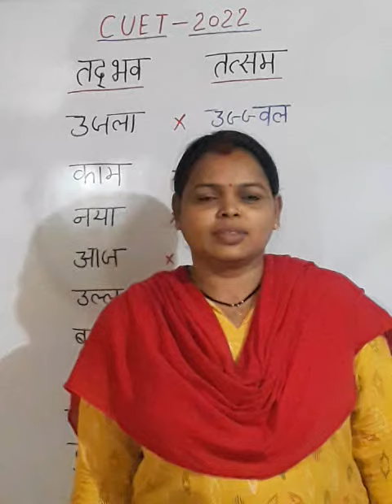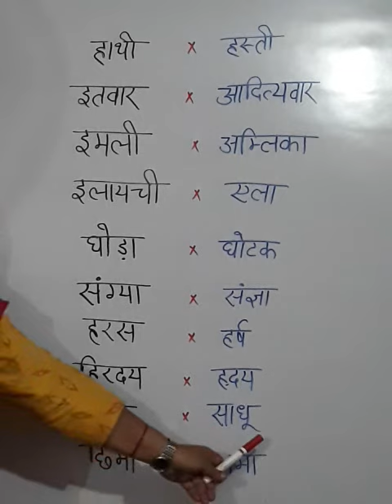तदभव & तत्सम CUET - 2022